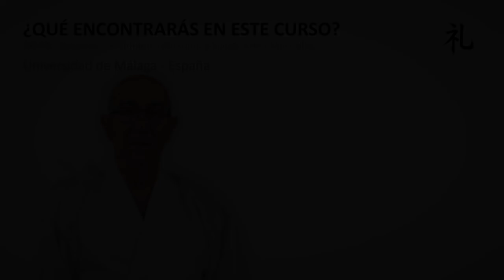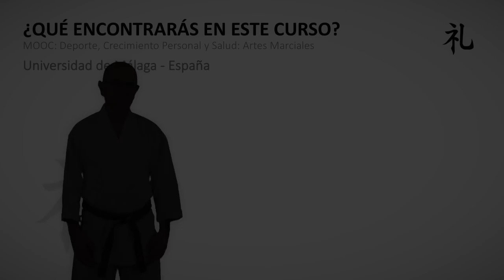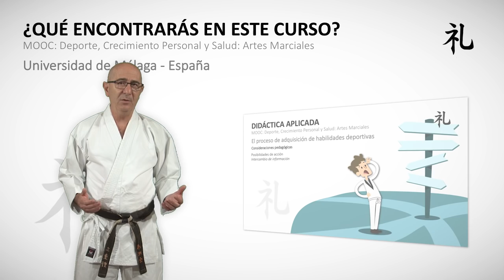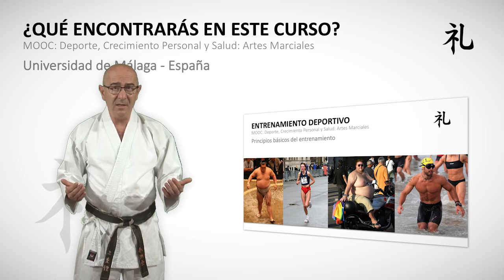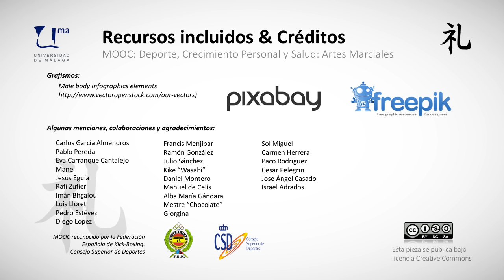MOOC Deporte, crecimiento personal y salud-Artes Marciales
Presentación del curso MOOC Deporte, crecimiento personal y salud-Artes Marciales.
Universidad de Málaga.

Jose Antonio Molina - Fighclub. Torre del Mar

Luis Lloret